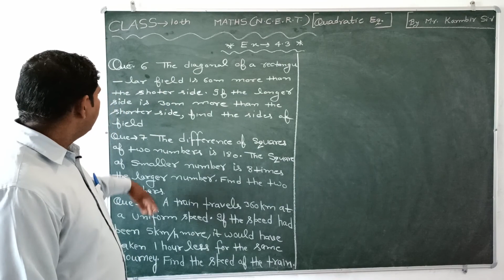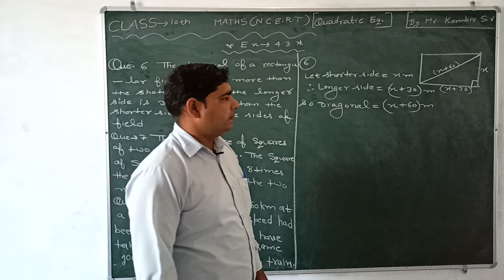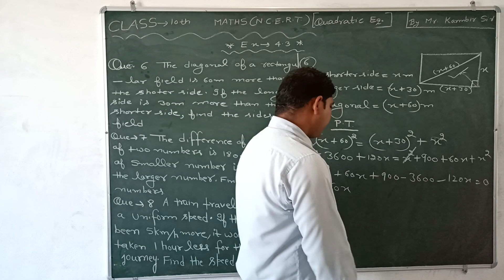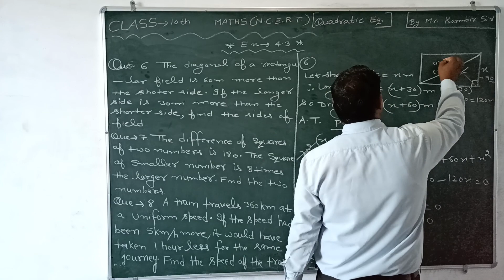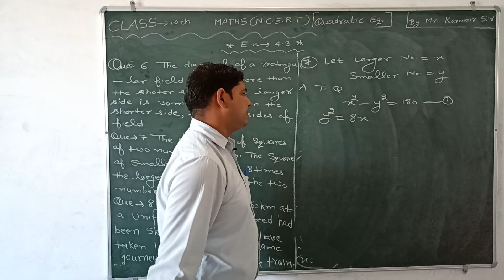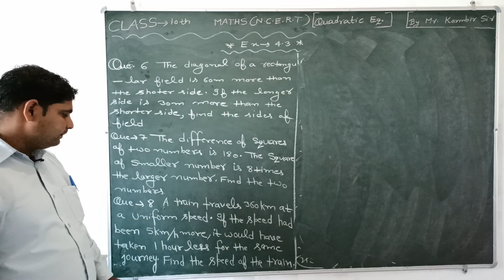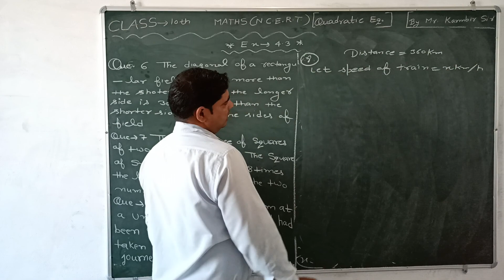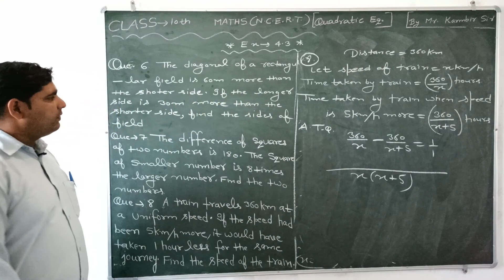Quadratic Equations # Ch-4 # Part-5 # Maths # 10th Class # NCERT # CBSE # SGS Milakpur # By KB sir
In this video, Ch-4 (Quadratic Equations) of 10th standard MATHS has been explained. Keep learning Keep watching.